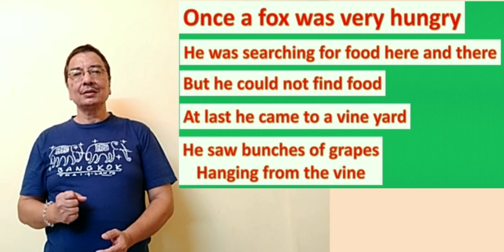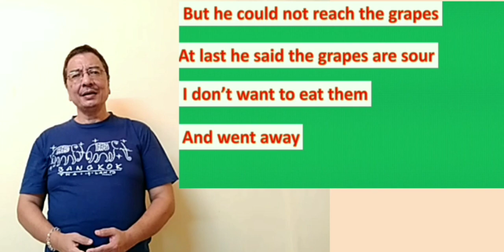Learn English with story|The fox and the grapes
Fox and the grapes story
Hungry Fox story
the grapes are sour
sour grapes
khatte angoor
angoor khatte hai
simple Method of learning English
How to make story
simple trick to learn story
stories time story times
children stories
stories for children
wise crow
chalak kava,pyasa kava
story formation
make story,short story
motivational story
moral story
old story
kids story